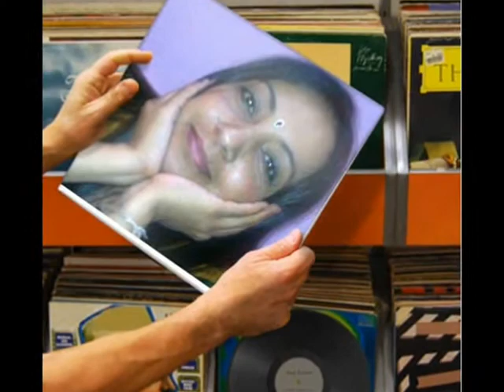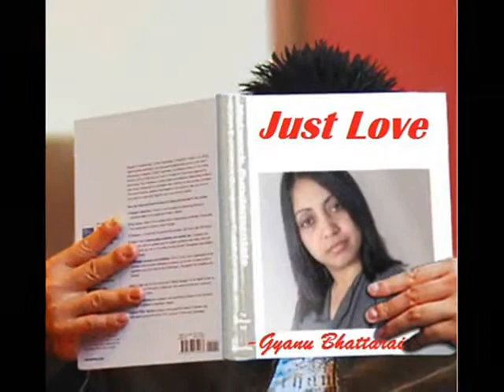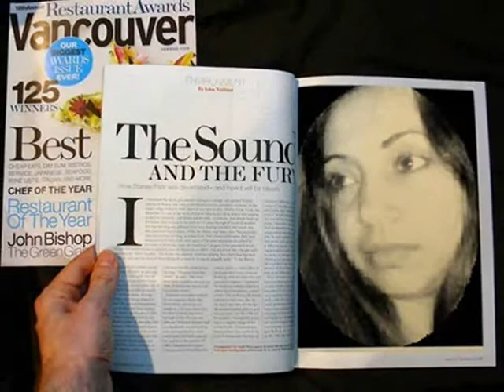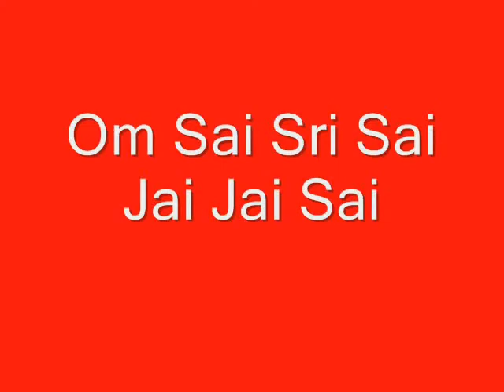Movie(Gyanu) Ham the Jinke Sahaare_1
Ham The Jinke Sahaare
Safar